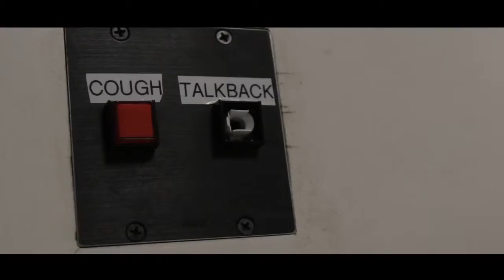Venice Roasters Redux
A short teaser of our shows at KPFK and Venice Beach on that glorious New Years Day of 2016.